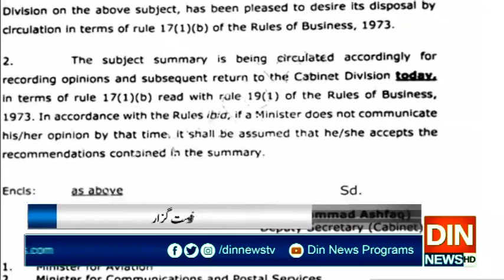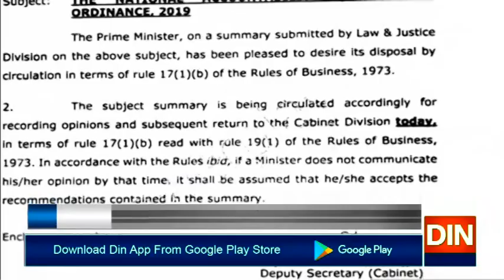نیب ترمیمی آرڈیننس 2019 سپریم کورٹ میں چیلنج